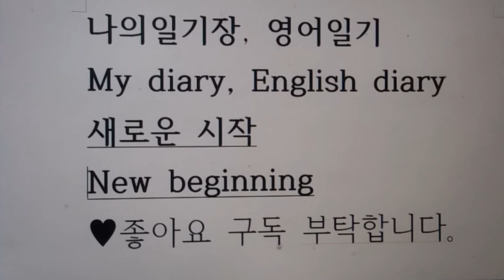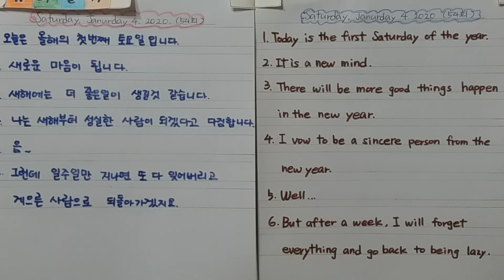유리의 일기 (54회) 새로운 시작 영어 일기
나는 영어공부를 한지 두달정도 되었습니다.
나의 영어는 아직 엉망진창 입니다.